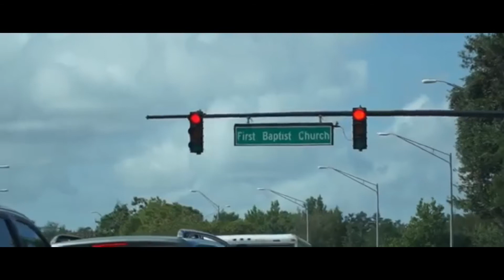Police Tribute//Heroes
Dedicated to all those who serve so selflessly